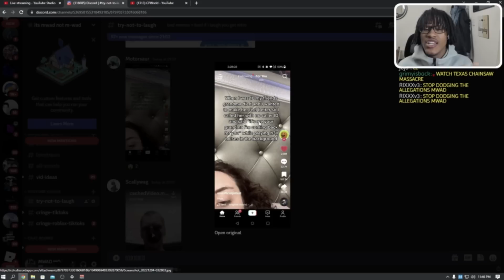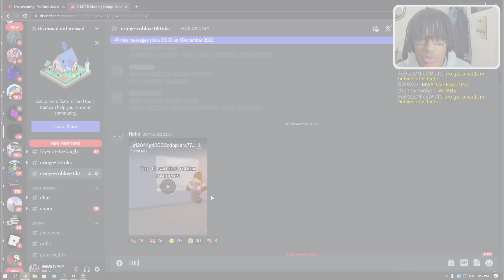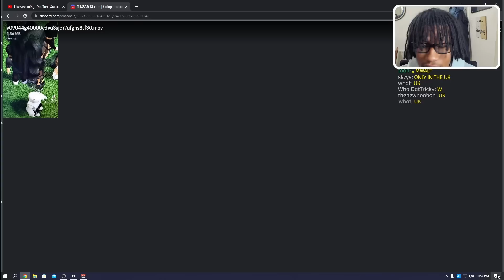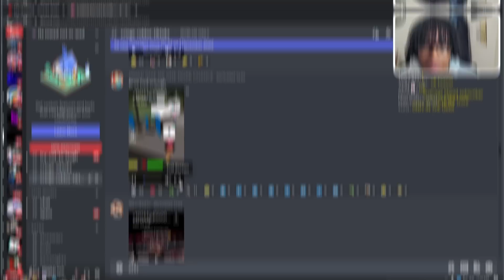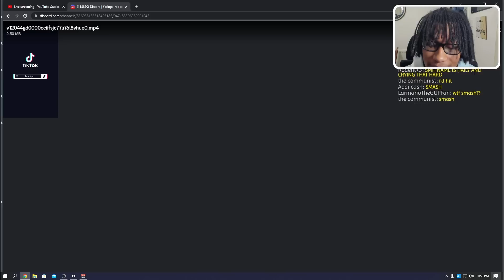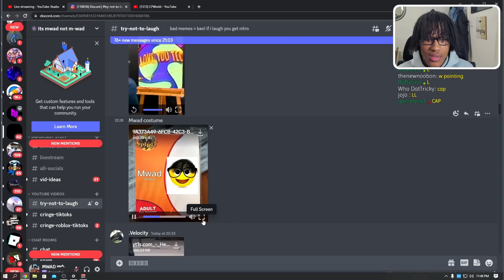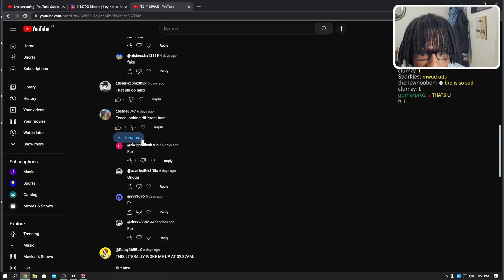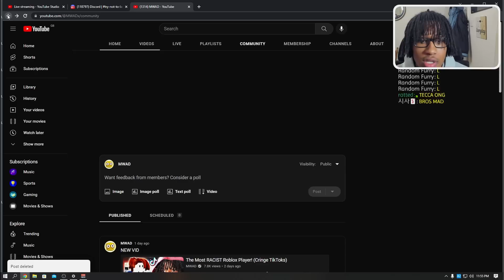The Most WILD Cringe Roblox TikToks! (new faces)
MM4L 💛 *NOT CLICKBATE* yall copping the face tho? these are the most wild cringe roblox tiktoks!
👇 FOLLOW ME ON EVERYTHING 👇
💛SECOND CHANNEL:  @MoreMWAD @ExtraMWAD

👍 500 LIKES!

these wild cringe roblox tiktoks bout to make me act up fr 😈